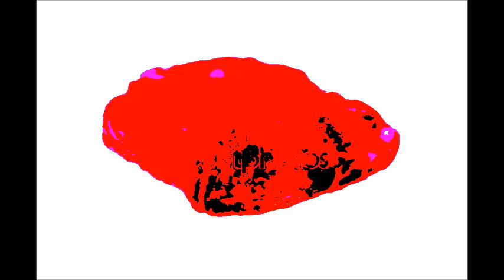RUBY BABY（COVER）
1982　Donald Fagen